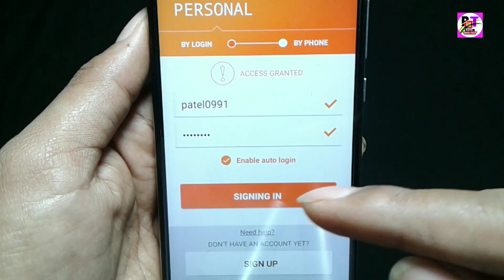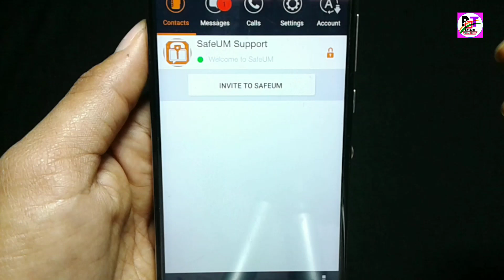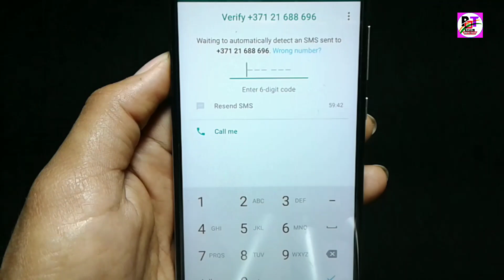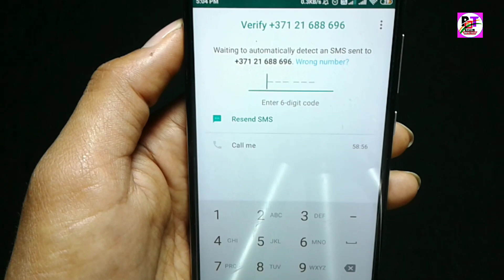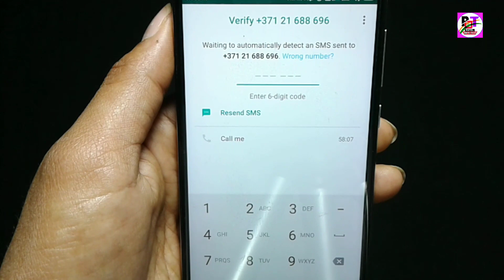2020 की इस नई जादू ट्रिक से Whatsapp चलाओ बिना नंबर के !! How To Use Whatsapp without Mobile Number